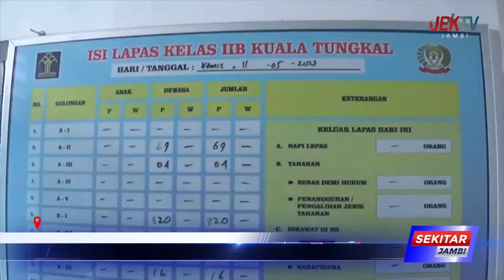416 ORANG HUNI LAPAS KELAS II KUALA TUNGKAL